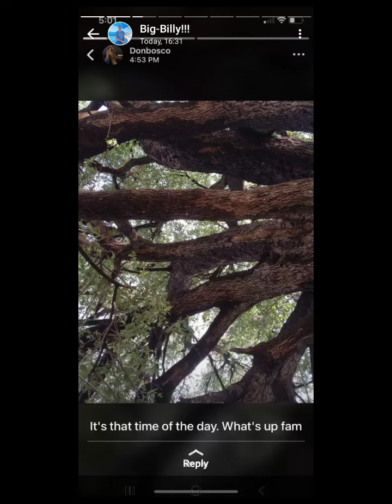Saw.The.Devil (Just Rapping)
Short version of a very complicated feeling, when we were younger.